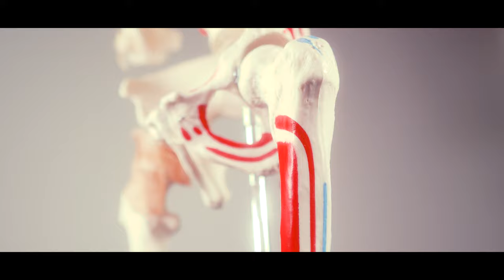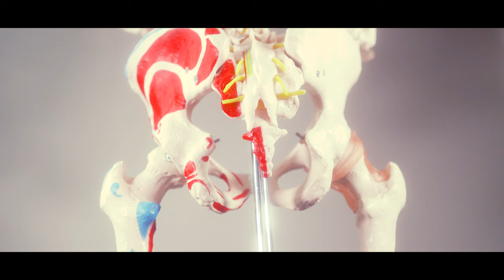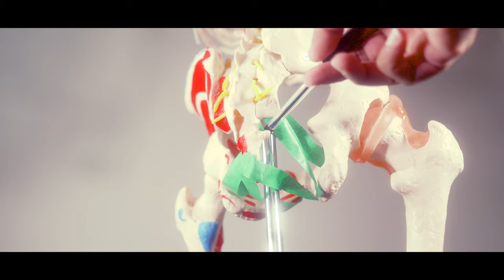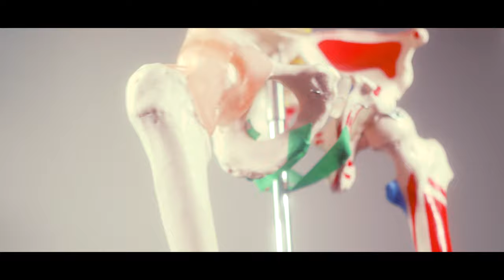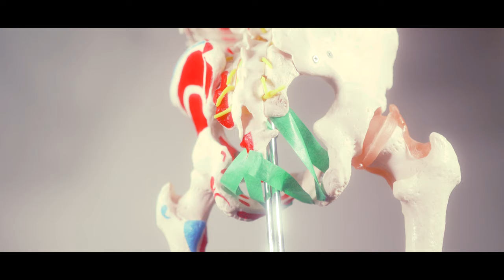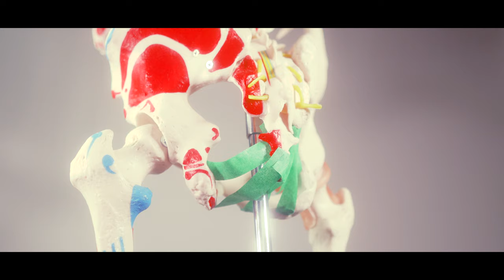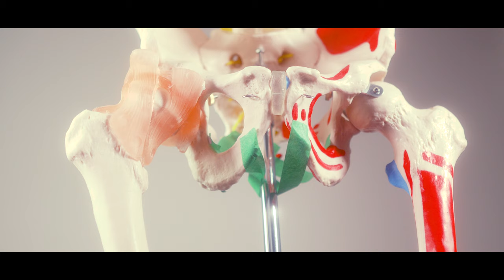Tail bone Pain എങ്ങനെ നടുവേദന ആകാതെ നോക്കാം. Anatomy, Causes & Presenting symptoms of Tail bone Pain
നിങ്ങളുടെ ഫിസിയോതെറാപ്പി സംബന്ധമായ മുഴുവന്‍ സംശയങ്ങള്‍കും മറുപടിയെകുന്ന ഒരു സമ്പൂര്‍ണ മലയാളം ചാനല്‍.

I am Tossy Thomas (Physiotherapist)
Or Please do comment on the comment section in the channel and I will get back to you as soon as I can.

Tail bone pain, Anatomy, Causes (especially after Pregnancy and Delivery)
Signs and Symptoms in Malayalam. പ്രസവ ശേഷം ഉള്ള TAILBONE PAIN(Coccydynia), Tail bone pain | coccydynia | home exercises for tail bone pain | coccyx pain, Tailbone and Back Pain After delivery Malayalam,
Tailbone Pain Exercises for Coccyx Pain Relief and Muscle Spasm,
tailbone pain malayalam, നിങ്ങൾക്കു coccyx വേദനയുണ്ടോ ?
ഇടുപ്പിലുണ്ടാകുന്ന പ്രശ്നങ്ങള്‍, നടുവേദന സ്ത്രീകളില്‍,
ഊര വേദന ഏറ്റവും വേഗത്തില്‍ മരുന്നില്ലാതെ സുഖപ്പെടുത്താം, പുറം വേദന മുട്ടുവേദന നടുവേദന നിമിഷങ്ങള്‍ക്കകം മാറും, നടുവേദന മാറാൻ ചെയ്യേണ്ട വ്യായാമ മുറകൾ, വിട്ടുമാറാത്ത നടുവേദന എങ്ങനെ പരിഹരിക്കാം ? നടുവേദനയ്ക്ക് വീടുകളിൽ ചെയ്യാവുന്ന 8 വ്യായാമങ്ങൾ, ഊരവേദന/നടുവേദന ശ്രദ്ധിക്കേണ്ട കാര്യങ്ങളും ചികിത്സയും, നടുവേദന അകറ്റാൻ വെറും 4 മിനിറ്റ്, പുറം വേദനയുടെ കാരണങ്ങളും പരിഹാരങ്ങളും,

nadu vettal maran, naduvedana malayalam, naduvedana maran malayalam, naduvedana maran malayalam exercise,
puram vedana in malayalam, puram vedana maran malayalam, puram vedana karanam,
puram vedana tips, piriformis physiotherapy malayalam, nadu vedana physiotherapy malayalam, nadu vedana exercises malayalam,
disc problem exercise malayalam, hip pain malayalam, hip joint pain malayalam, hip joint exercises in malayalam, hip joint pain relief exercises in malayalam, sciatica exercises malayalam, sciatica physiotherapy treatment malayalam, dos and don’ts low back pain in malayalam.

lumbar spinal stenosis, lumbar spinal stenosis treatment without surgery,
back pain treatment in malayalam, back pain relief exercises in malayalam,
lower back pain relief exercises malayalam, back disc pain relief exercises in malayalam, kalu vedana malayalam, disc bulge exercise malayalam,
back pain sleeping position malayalam, naduvedana maran malayalam exercise, കടുത്തനടുവേദനപിടിച്ചപിടിയാലെമാറ്റാം, kal kazhappu maran, kalu pukachil maran, kal tharippu reasons in malayalam, ഇത് ചെയ്യുക കാല് ഞരമ്പ് തരിപ്പ് ,കാല് മരവിപ്പ് , കാല് വേദന വേഗം ശെരിയാകും, nadu vedana karanam malayalam, spine surgery malayalam
, നട്ടെല്ലിനുള്ള കീഹോള്‍ സര്‍ജറി , Precautions after a Spinal surgery?
നടുവേദന വരാനുള്ള കാരണങ്ങളും പരിഹാരവും, Scoliosis നട്ടെല്ലിന്റെ വളവ് , നടുവേദന ഉള്ളവർ ഈ കാര്യങ്ങൾ ശ്രദ്ധിക്കുക.

iduppu vedana malayalam exercise, hip pain malayalam, hip pain relief exercises malayalam, hip pain during pregnancy malayalam, hip pain home remedies in malayalam, hip joint pain malayalam.